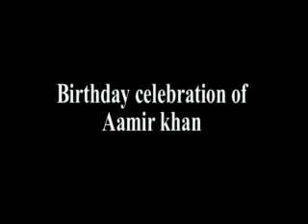AAMIR KHAN BIRTHDAY CAKE CUTTING 2012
AAMIR KHAN CELEBRATES HIS BIRTHDAY WITH MEDIA